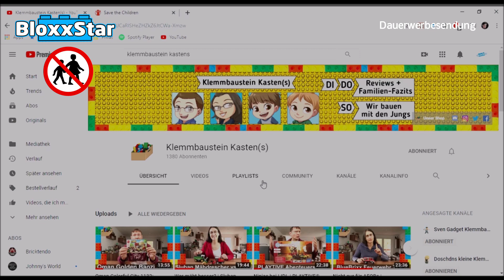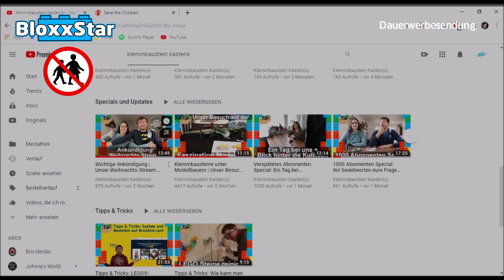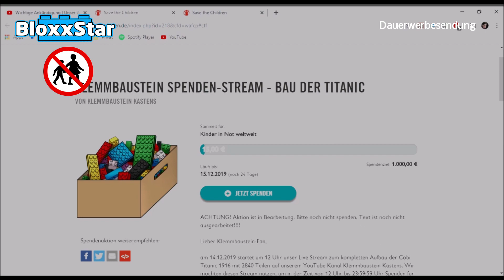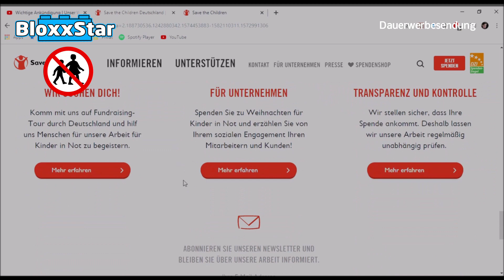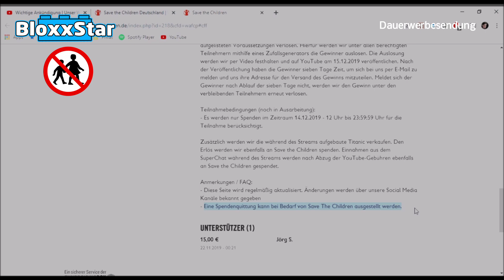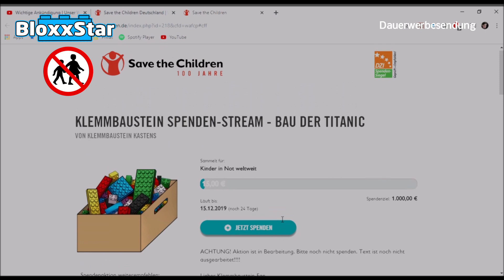Klemmbaustein Kasten(s) 🎅 12h-Weihnachts-Stream ▶️ | Titanic + Spenden | 🖖 BloxxStar (Deutsch)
Am 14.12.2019 findet auf dem YouTube Kanal der Klemmbaustein Kasten(s) ein besonderes Highlight statt: Ein 12 Stunden Spenden Stream zu Weihnachten, bei dem ihr sogar die Chance habt etwas zu gewinnen: Klemmbausteine!

ℹ️ Unter den Spendern werden diverse Sachpreise (Klemmbaustein Sets) verlost. Ich habe das Cobi Set 2618, den Leopard 2A4, in den Topf geworden.

🛳️ Als besonderes "Bonbon" bauen Daniela und Sascha live während des Streams die große Titanic 1916 von Cobi auf. In Kombination zum Stream findet eine Spendenaktion für "Save the Children" statt. Ich habe das Glück ein Teil dieser großartigen Geschichte zu sein und werde für ca. eine Stunde mit in den Stream geschaltet sein.

⏰ Stream Zeit- bzw. Sendeplan:
12:00 - 12:30 Uhr: Stream Start mit den Kastens
12:30 - 13:30 Uhr: BloxxStar
13:30 - 14:00 Uhr: Bricktendo, Benbricks und (ALF)
14:00 - 14:30 Uhr: Brick Freaks
14:30 - 16:00 Uhr: Sven Gadget Klemmbausteine und Doschdns kleine Klemmbausteine Ecke
16:00 - 17:00 Uhr: Toby's Lego Show
17:00 - 18:00 Uhr: Johnny's World
18:00 - 18:30 Uhr: frei
18:30 - 19:30 Uhr: Frisch TV
19:30 - 20:00 Uhr: Klemmbausteinwelt
20:00 - 20:30 Uhr: SteineWelt Cloppenburg
20:30 - 21:30 Uhr: Bricks for Heroes
21:30 - 22:30 Uhr: Steinchenklemmer
22:30 - 23:30 Uhr: TheHeigou
23:30 - 23:59 Uhr: Stream Ausklang mit den Kastens

🔥 Wichtig: Dieses Video ist nicht für Kinder geeignet! Warum ich das erwähne? Warum ich ein Bier im Video trinke?  Schuld sind die zum 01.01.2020 von YouTube angekündigten Änderungen bzgl. des COPPA Abkommens mit der FTA in den USA.

⚰️ Ganz wichtig: Alkoholtrinken schadet Deiner/Ihrer Gesundheit!

🎄 Auch wichtig: Die lieben Freunde BenBricks und Bricktendo starten am 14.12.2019 auch einen Weihnachts-Steam. Schaut gern auch dort vorbei

🔔Falls dir das Video gefallen hat, freu ich mich über ein Abo 🔔

Aufwiederbauen!

BloxxStar!